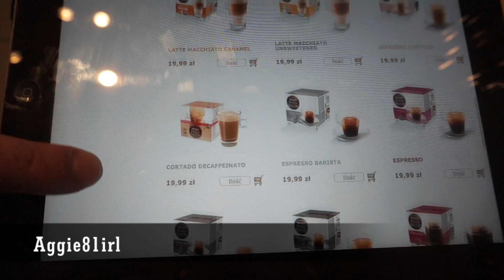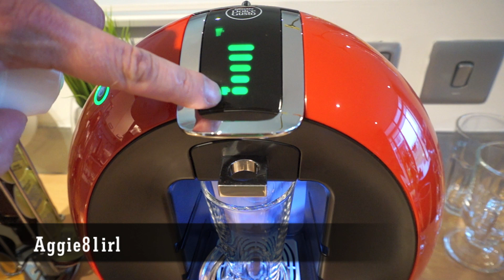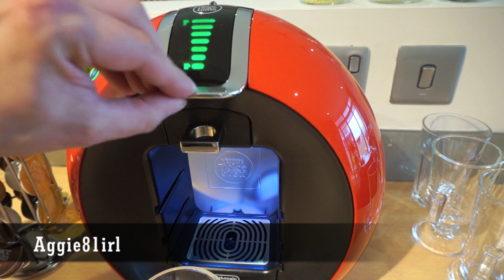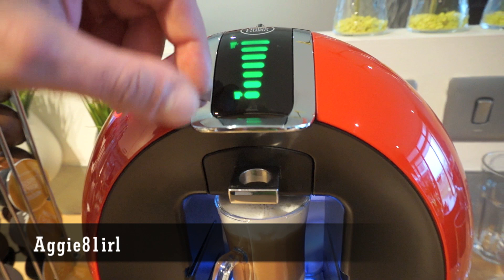Nescafe Dolce Gusto - Nasza mała kawiarnia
Warto przeczytać

Zapraszam Was dziś na kolejną produkcję Operatora pt "Nescafe Dolce Gusto - Nasza mala kawiarnia"

Nasz ekspres - ￼NESCAFE DOLCE GUSTO MULTI-BEVERAGE COFFEE MACHINE CIRCOLO RED EDG605R

Możecie śledzić mnie również na Facebook, Twitter i Instagram.

Buziaczki,
Aga